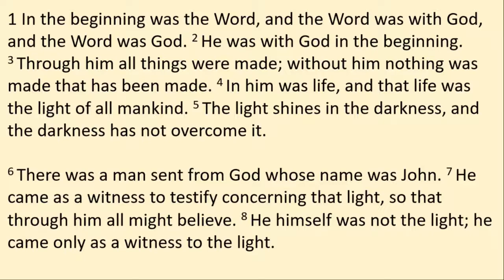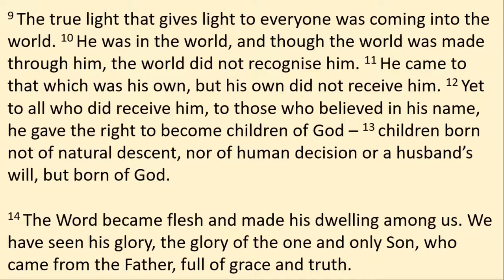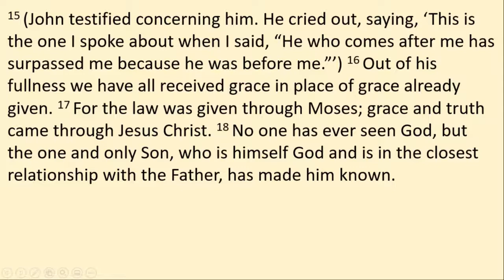22 Dec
John 1:1-18
Jonathan Tweed